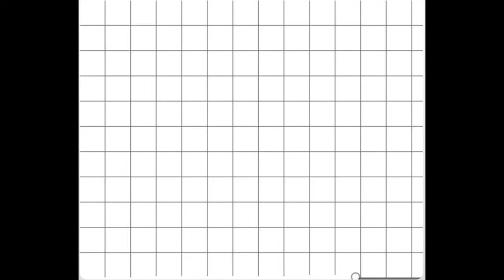Gartic speed draw - Inuyasha